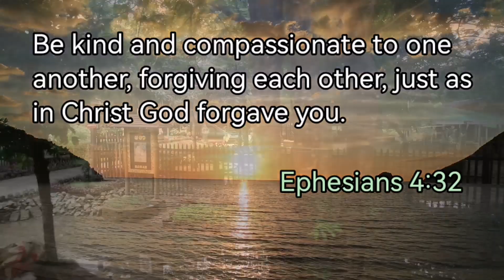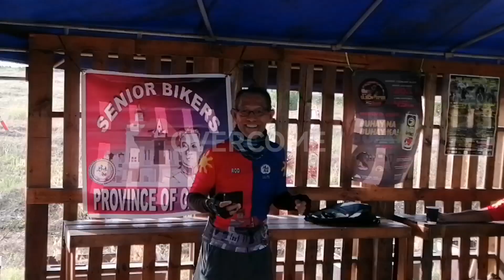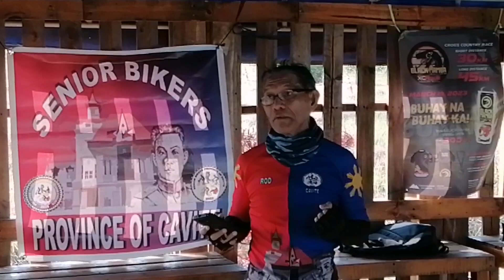BRO. ROD DISCUSS FOUR "O" OF LEADERSHIP + HAPPY BDAY BRO. RUBEN TAGALOG